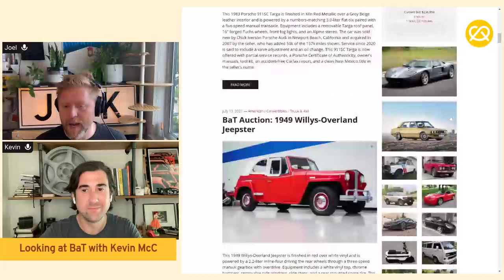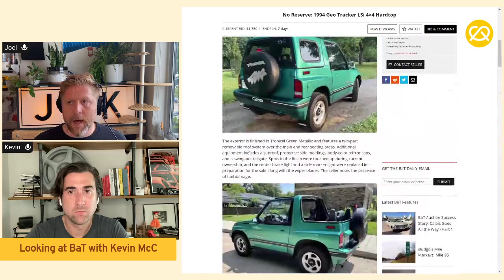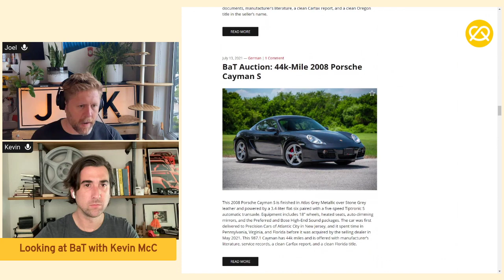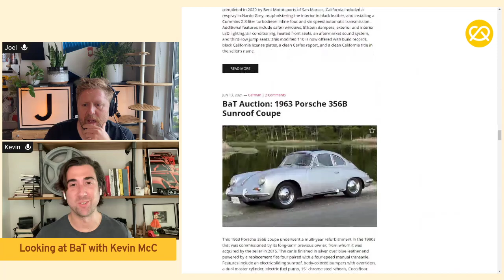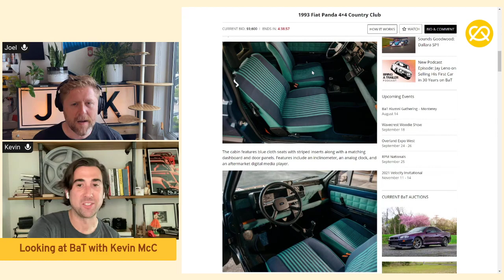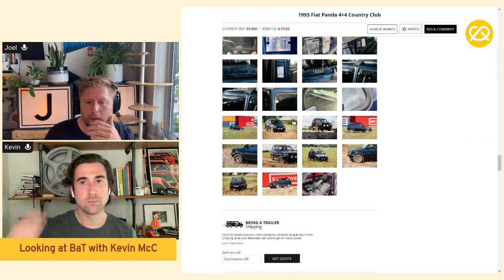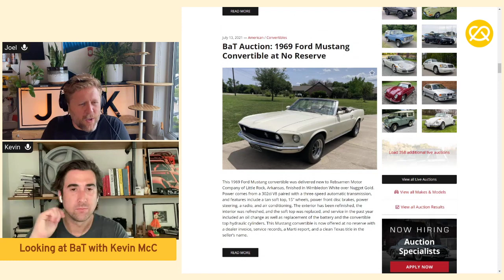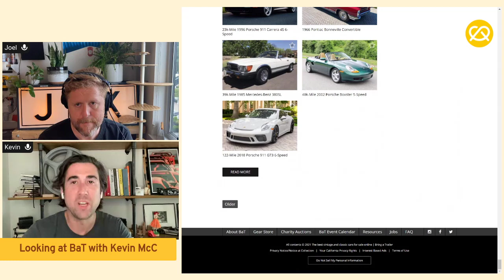Browsing BringATrailer with Kevin McCauley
Extremely famous and talented and also handsome Kevin McCauley and I discuss the cars we find on BringATrailer, design in general, and nervous breakdowns.